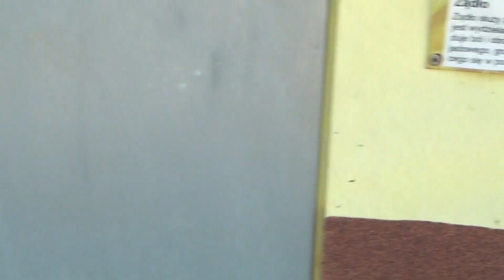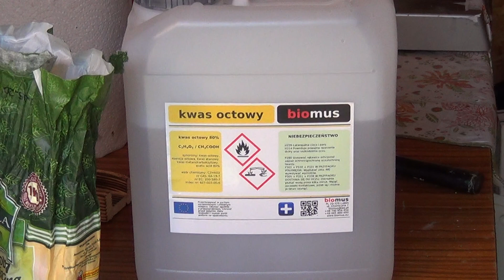Słoneczne miody - Jesienne prace przy pasiece 5.09.2020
Jesień nadchodzi coraz szybciej ,czas zacząć podkarmiać pierwsze rodziny ,odkażać i skrobać sprzęt , ramki, które w przyszłym sezonie znowu będą nam służyć.